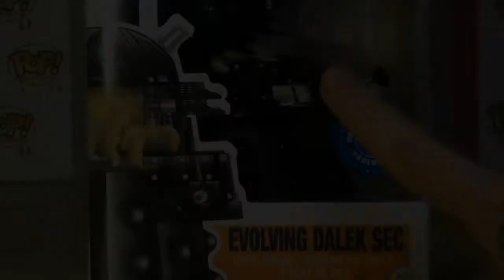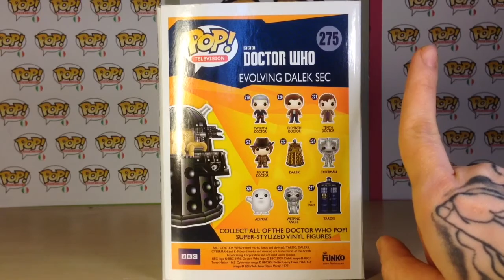Evolving Dalek Sec | Doctor Who | Funko Pop! review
Torniamo a parlare di Doctor Who, eccoci con Evolving Dalek Sec!

Video recensioni dei Pop!
Fiere del fumetto, fiere del gioco (soon!)

Grazie!